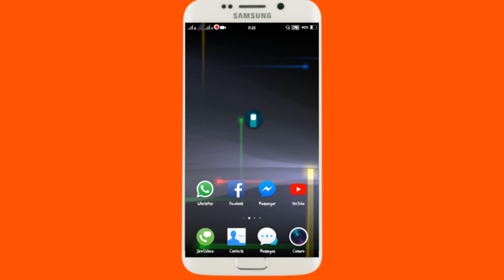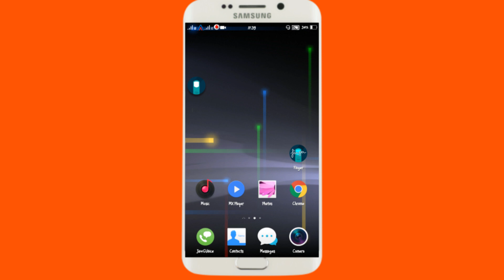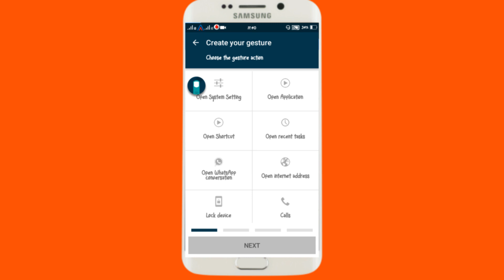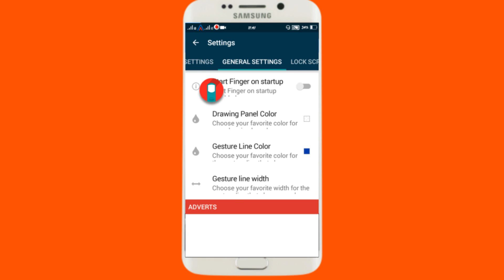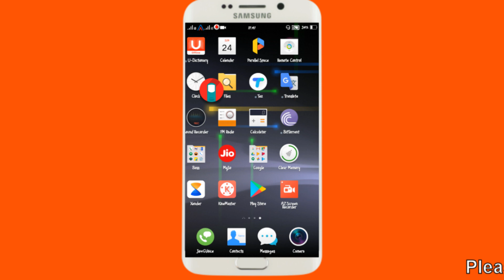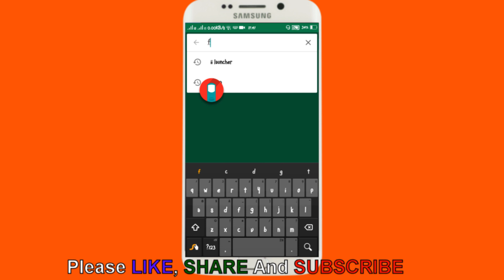Cool New Android App You Didn’t Know About || Best and Amazing Apps For Android of - 2017 (Hindi)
Hello Friends .मैं हूँ .GAURAV KUMAR GUPTA
दोस्तों यह एक ऐसा Youtube Channel है जहाँ आपको  Funny Style में Computer, Mobile, Internet और बहुत सी Technology का ज्ञान मिलेगा

भगवान कसम देखते ही आप इस एप्प को install कर लोगे ►TikTok